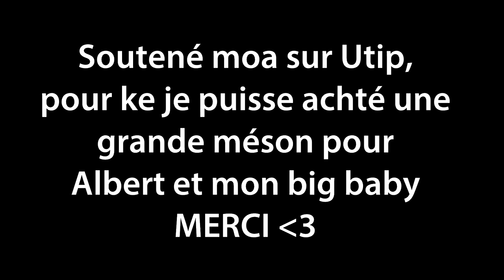JE VAIS ÊTRE MAMAN !!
🍋 Kuku ! Nouvelle vidéo msp :) je suis enceinte de.. :O

💬 Musical.ly : quinzelyoutube

🎮 MSP : Quinzel Youtube
🎮 ID Origin : QuinzelYTB
🎮 Roblox : QuinzelYoutube